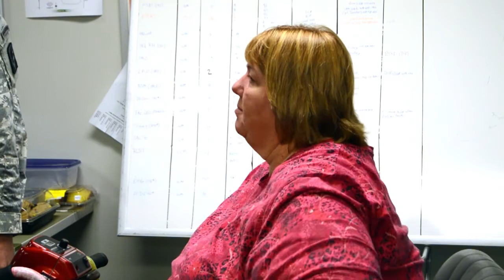Washington Military Department Evergreen Minute - April 4th, 2014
A weekly video magazine showcasing the events of the Washington Military Department